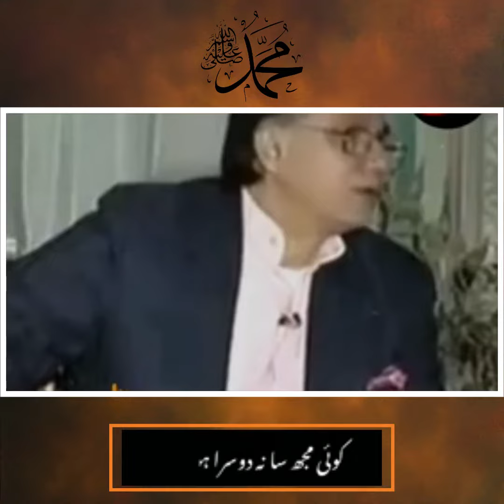Beautiful Poetry | Shan E Nabi S.A.W.Sallam